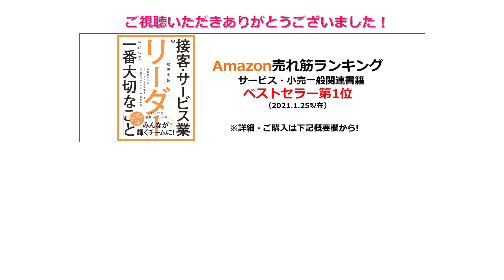VOL32 「ホスピタリティを見える化する」 ゲスト 株式会社シャンティ代表取締役 竹内淳二氏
【船坂光弘のホスピタリティビジネスメソッド】

17年間のホテルマン実務と１３年間のホスピタリティコンサルタントとしての企業支援、サービス業一筋３０年のサービス業のプロフェッショナル船坂光弘が、接客・サービス業の実務で役立つビジネスメソッドを投稿しています。

株式会社シャンティ　代表取締役　竹内　淳二氏
竹内さんが経営するドックエステ シャンティ

【絶賛発売中！】
≪著書：接客・サービス業のリーダーにとって一番大切なこと』PHP研究所

【ザ・ホスピタリティチーム（株）ホームページ】

≪　毎月セミナー開催！　≫

【ザ・ホスピタリティチーム（株）フェイスブック】

ザ・ホスピタリティチーム（株）
≪東京オフィス≫
東京都目黒区三田2-12-5COMBO HOUSE

≪松本オフィス・信州まつもと研修センター≫
長野県松本市島立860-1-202